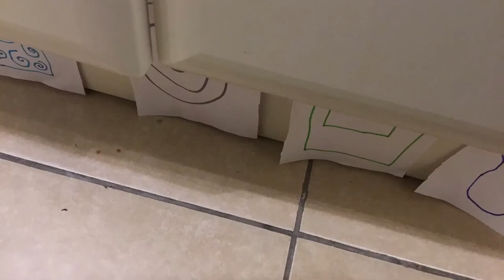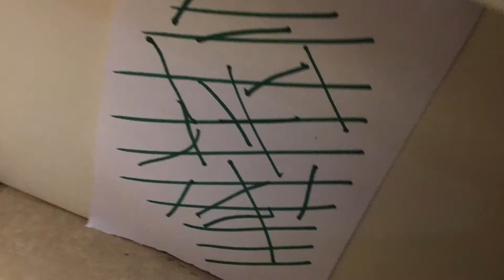The plambles ep 8: the void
The plambstrosity got a power from merging and merging with his sidekick and the reaction was too big and it created a rift in space time